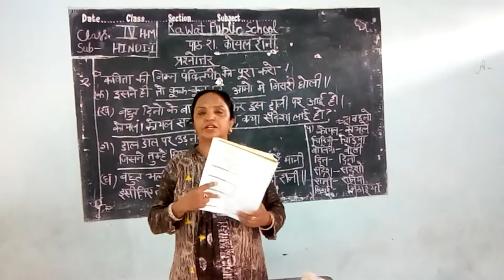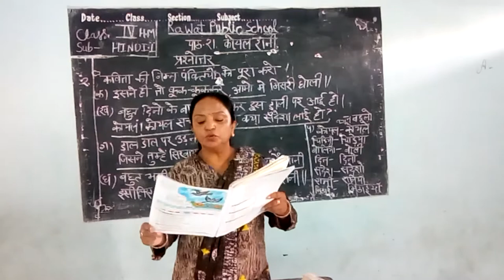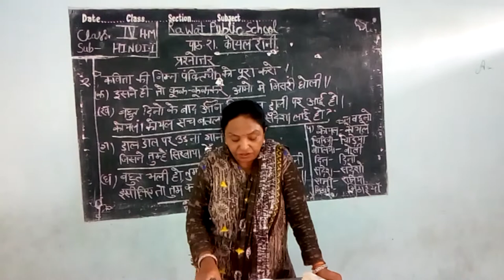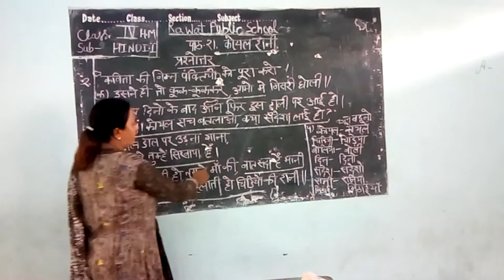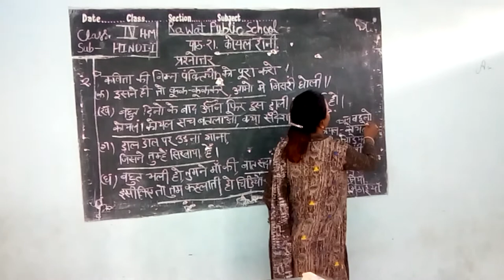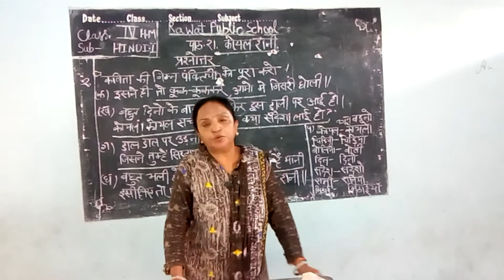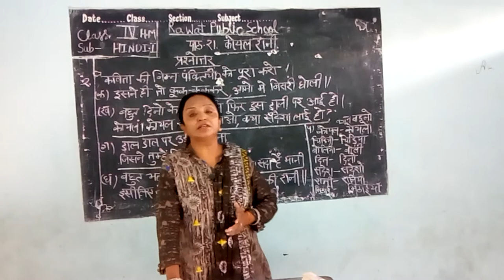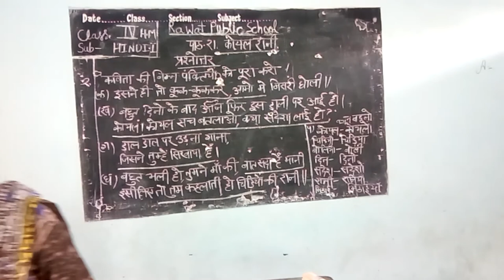Class 4th H M Hindi Chapter 21, Koyal Rani (Question)